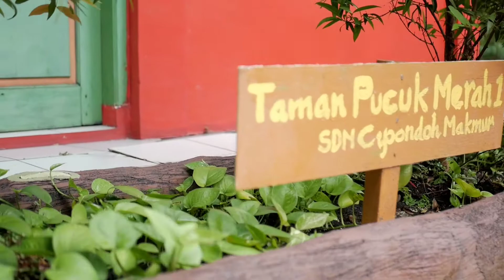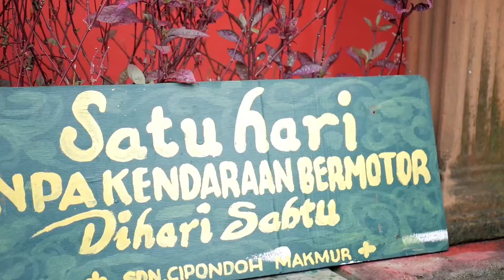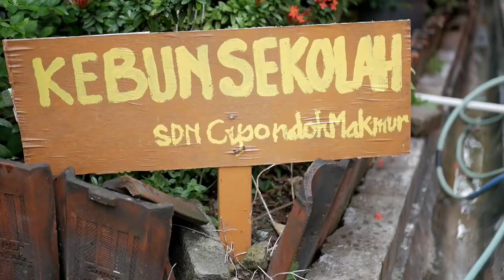Profile Sekolah ADIWIYATA SDN Cipondoh Makmur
Dalam rangka penilaian ADIWIYATA tingkat provinsi yang di ikuti oleh SDN Cipondoh Makmur, SDN Cipondoh Makmur membuat profile sekolah untuk memperkenalkan lingkungan sekitar sekolah serta sarana & prasarana yang ada dilingkungan SDN Cipondoh Makmur.